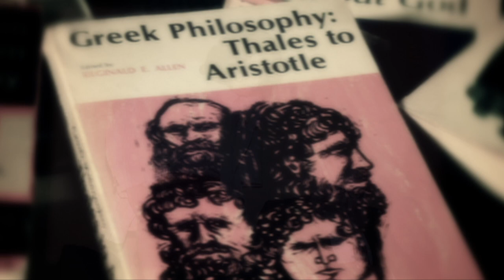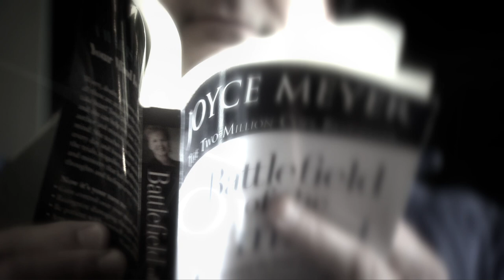Ron Rudman's Story | Joyce Meyer Ministries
I was raised Jewish in the 1960s in the New York metropolitan area. I thought I knew who God was but was always searching for something. Then, in December 2005, I was shopping for a gift for my wife and knocked over a book display and picked up Battlefield of the Mind. I thought it was total nonsense but felt compelled to read it. I also bought an Amplified Bible and hid it from my family. About a week later, I caught my wife, Martha, reading a Bible!

Within the span of a few months, my wife, my son, my daughter and I all came to Christ. It was like God said, "Rudman party of four...right this way." God has done so many amazing things for us. The Bible finally gave me a worldview that makes sense. Once you have the Truth, it will set you free—just like the Book says.